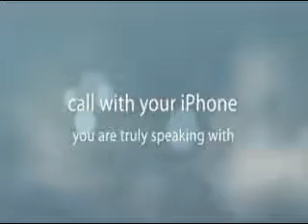Power Of The Human Mind Control your Mind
Hope you enjoyed the video. We are no longer representing this service.

But if you would like to have more and create the life you desire,
You can get 5 free chapters of a book that shows you how to
Clear your mind, gain control of your mind and then use it to
Create the life you desire.

How to make money at home on your computer

What if you were finally in something BIG at
The Right Time -- The Start?